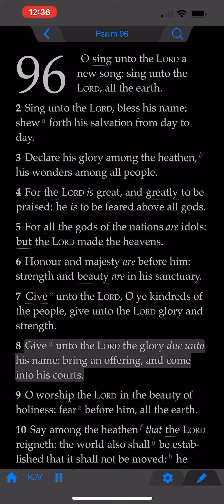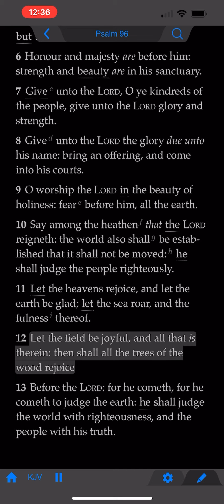The Book of Psalms: Chapter 96 (KJV)